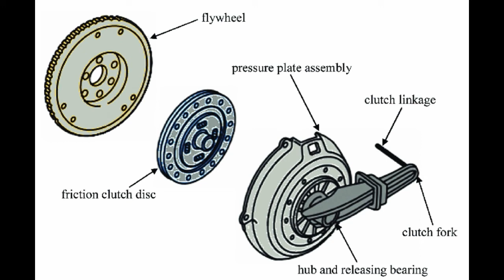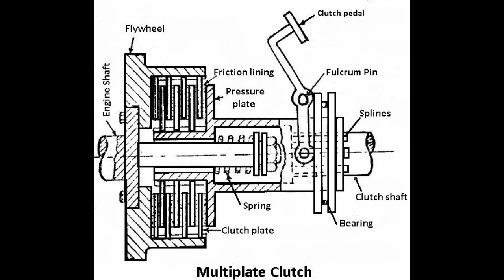Clutch properties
BY MR. ANKIT SHRIVASTAV